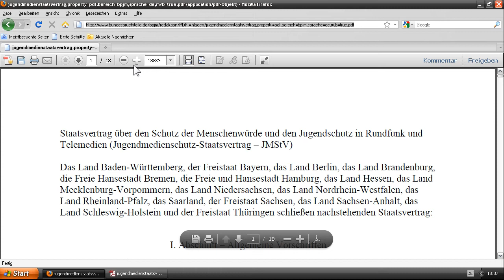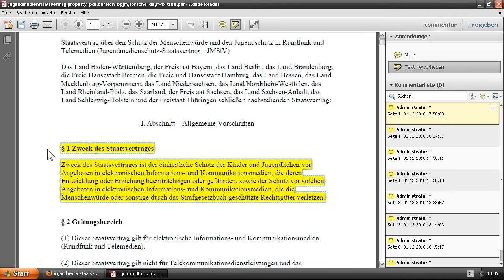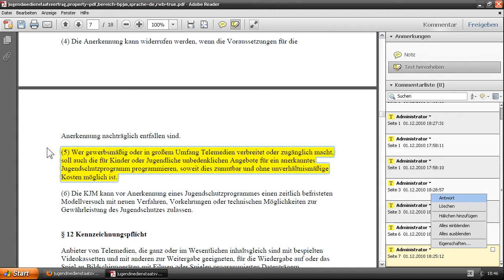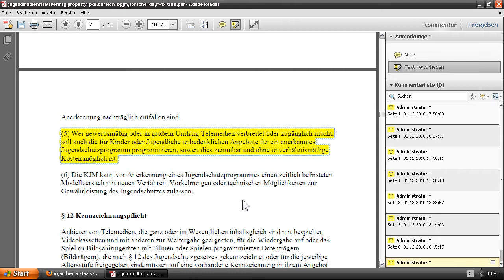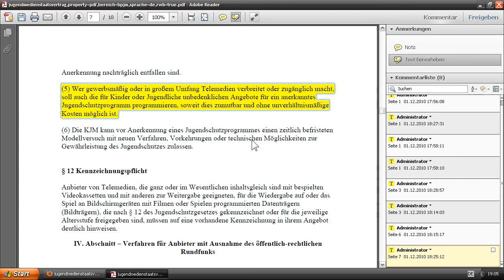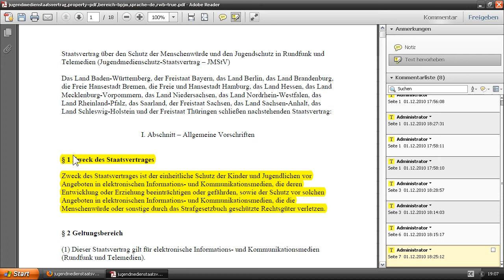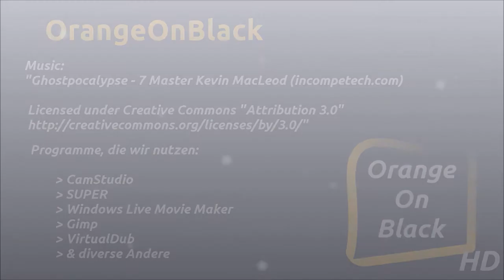JMStV - Was ändert sich für YouTuber ?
In diesem Video erklären wir kurz die unserer Meinung nach relevantesten Stellen & Neuerungen des JMStV.